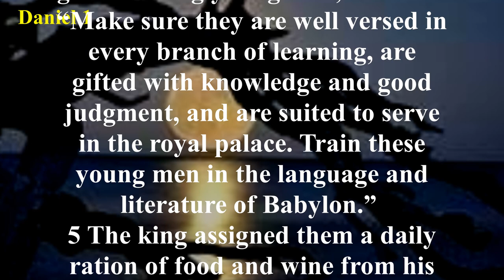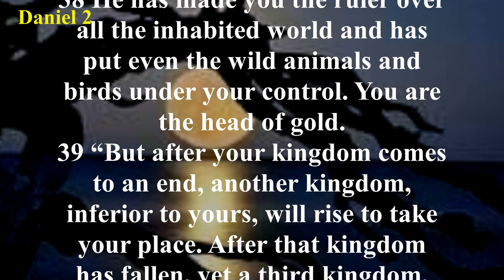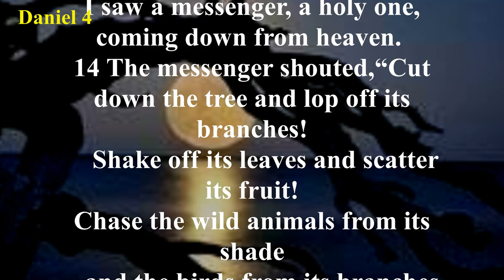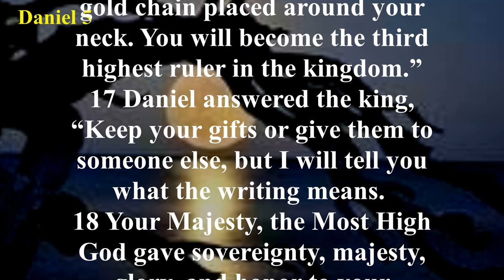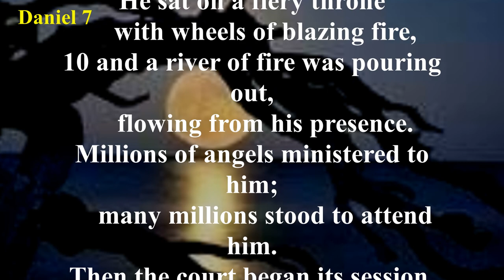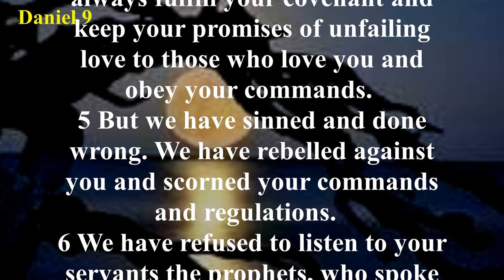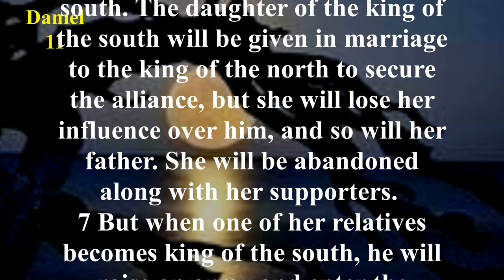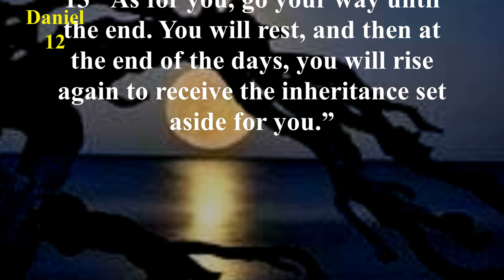Daniel (NLT) - Audio Bible with Text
Chapter 1 describes the conquest of Jerusalem by the Babylonians. Along with many others, Daniel and his three friends were deported to Babylon, and because of their courage and the obvious blessings of God upon them, they were “promoted” in the king’s service (Daniel 1:17-20).
Chapters 2-4 record Nebuchadnezzar having a dream that only Daniel could correctly interpret. Nebuchadnezzar’s dream of a great statue represented the kingdoms that would arise in the future. Nebuchadnezzar made a great statue of himself and forced everyone to worship it. Shadrach, Meshach, and Abednego refused and were miraculously spared by God despite being thrown into a fiery furnace. Nebuchadnezzar is judged by God for his pride, but later restored once he recognized and admitted God’s sovereignty.
Daniel chapter 5 records Nebuchadnezzar’s son Belshazzar misusing the items taken from the Temple in Jerusalem and receiving a message from God, written into the wall, in response. Only Daniel could interpret the writing, a message of coming judgment from God. In chapter 6, Daniel is thrown into the lions’ den for refusing to pray to the emperor, but was miraculously spared. In chapter 7, God gave Daniel a vision of four beasts. The four beasts represented the kingdoms of Babylon, Medo-Persia, Greece, and Rome.
Chapters 8-12 contain a vision involving a ram, a goat, and several horns – also referring to future kingdoms and their rulers. Daniel chapter 9 records Daniel’s “seventy weeks” prophecy. God gave Daniel the precise timeline of when the Messiah would come and be cut off. The prophecy also mentions a future ruler who will make a seven-year covenant with Israel and break it after three and a half years, followed shortly thereafter by the great judgment and consummation of all things. Daniel is visited and strengthened by an angel after this great vision, and the angel explains the vision to Daniel in great detail.